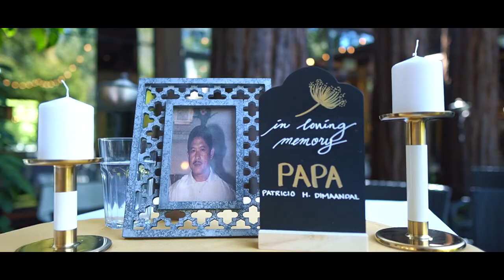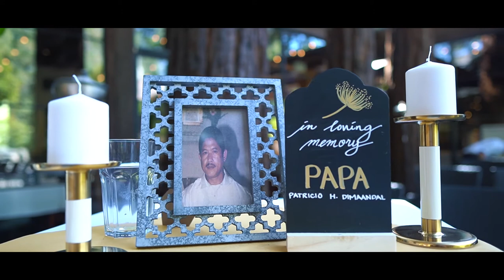Anuar and Loyce | Wedding Film | Shelley and Tracy Films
Anuar and Loyce

Hair and MUA: Ansherina Legaspi
Coordinator: Carlyn Dimaandal
Photographer: Opay Alba
Videogapher: Shelley and Tracy Films
Officiant: Shymala Littlefield
Venue: Faz Restaurant